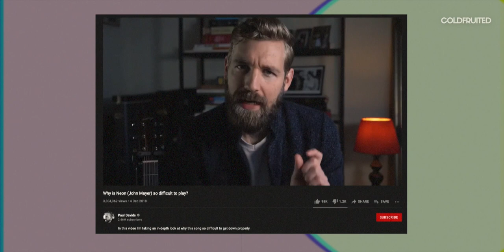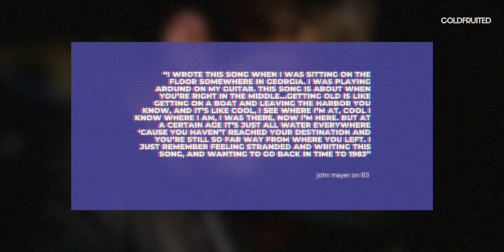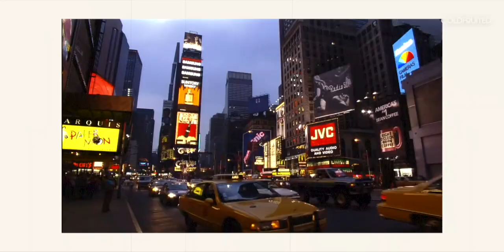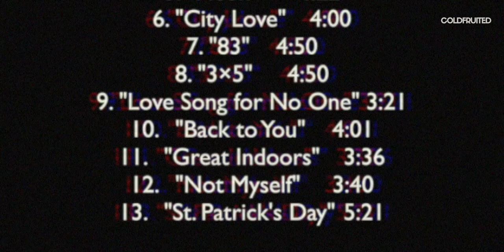Room For Squares | Why is it One of My Early 2000s Favorites?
Easily John Mayer’s best alongside Continuum. and then probably followed by Born and Raised. In this video, I’ll be elaborating a little bit about John’s compositional differences in this release over few of his earlier works.